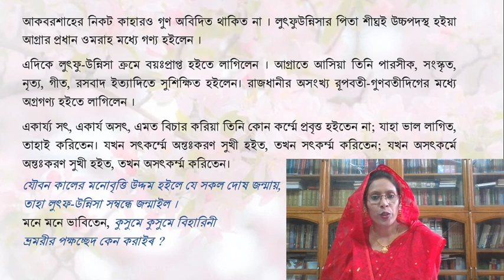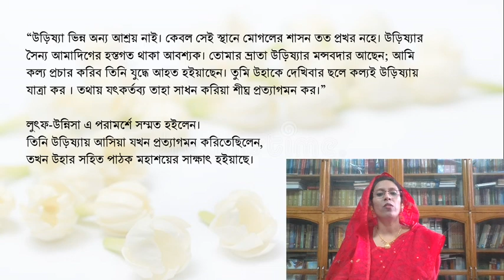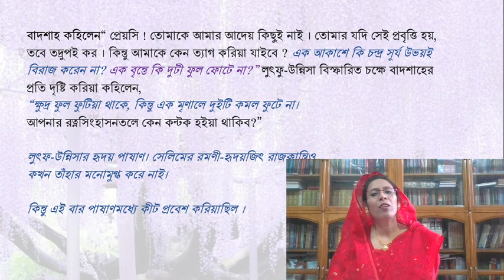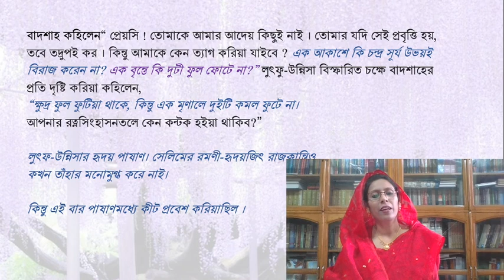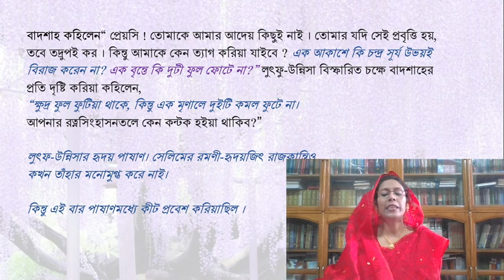কপালকুণ্ডলা বঙ্কিমচন্দ্র চট্টোপাধ্যায় ৩য় লেকচার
ড সেলিনা মমতাজ, সহকারী অধ্যাপক, বাংলা বিভাগ, ঢাকা কলেজ, ঢাকা।
কোর্স ১০০৫: বাংলা উপন্যাস-১